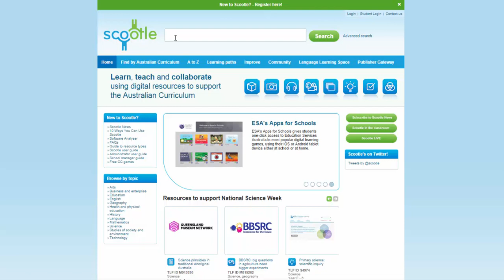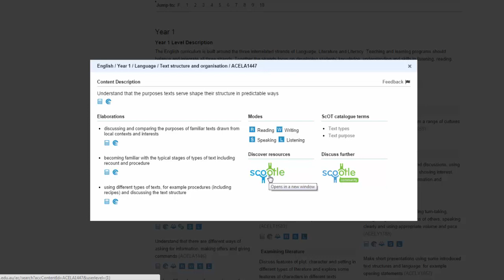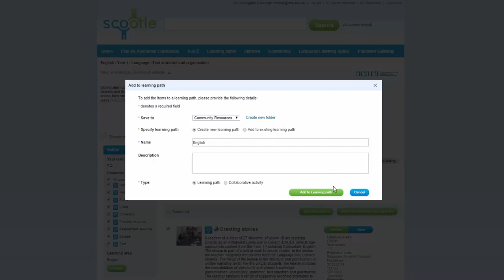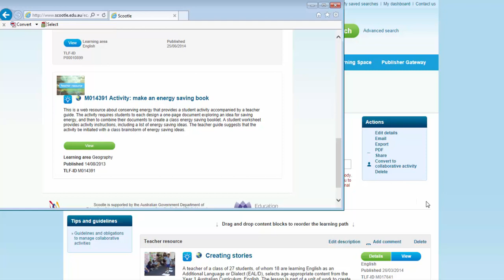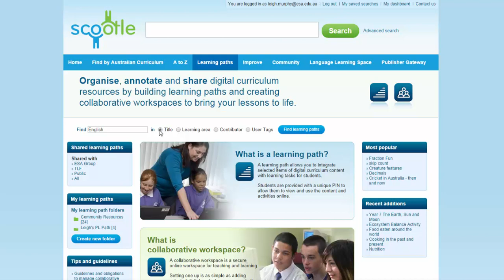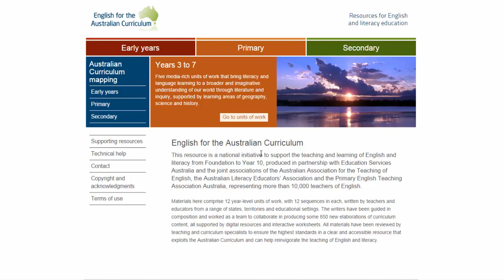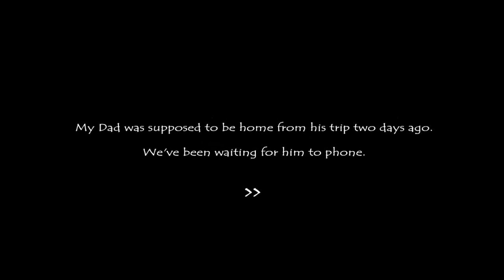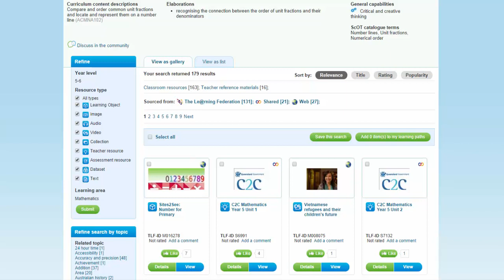ESA presents Literacy and Numeracy Resources on Scootle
Education Services Australia, User Engagement Project Manager, Leigh Murphy discusses an effective workflow for using Scootle to find teaching and learning resources to support implementation of the Australian Curriculum. This ESA Presents focuses on some of our favourite English and Math tools and resources for National Literacy and Numeracy Week.